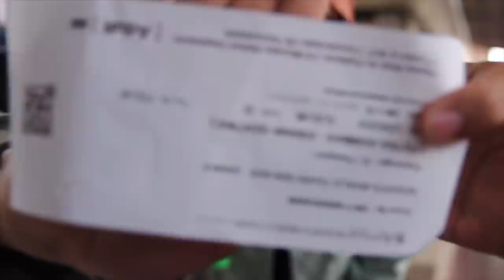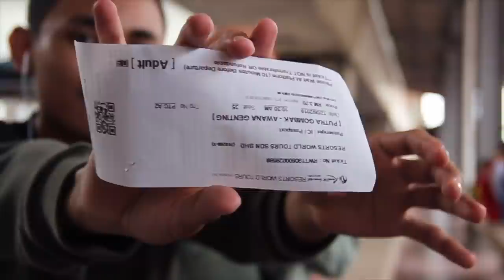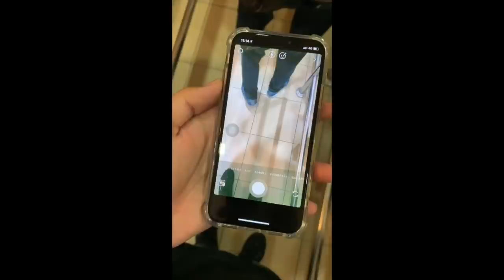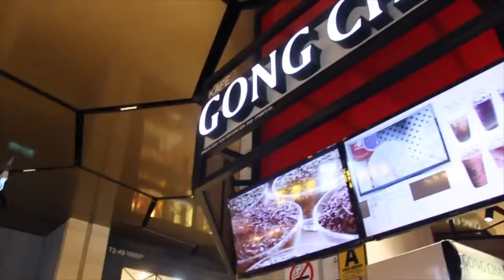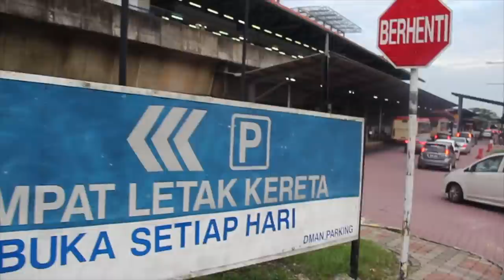VLOG : QUICK STOP AT GENTING